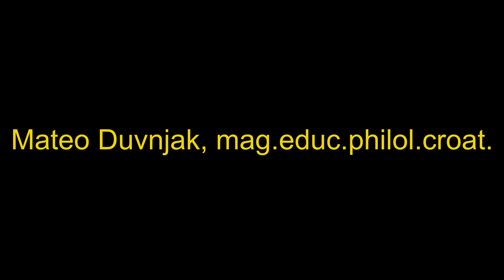Novi početak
Film "Novi početak" nastao u sklopu projekta "INCLuDE" - Međuresorna suradnja u osnaživanju državljana trećih zemalja.

Prema scenariju NIke Bevande i Korine Heiler.
Režija i završni scenarij: Mario Karadža
Glumci: učenici i zaposlenici OŠ Žitnjak
Montaža: Mario Karadža
Voditeljice projekta: Marijana Međugorac i Margareta Milačić
Mjesto i vrijeme: OŠ Žitnjak, Zagreb, 2022.

Šk. g. 2022./2023.